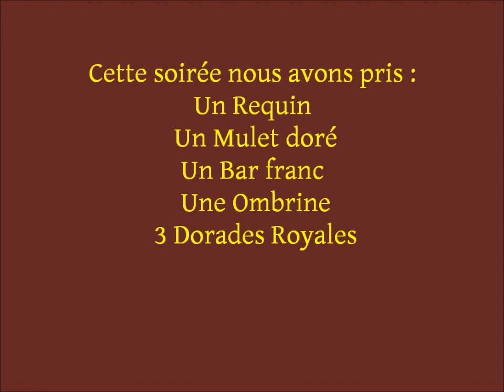Pêche d'un requin en surfcasting